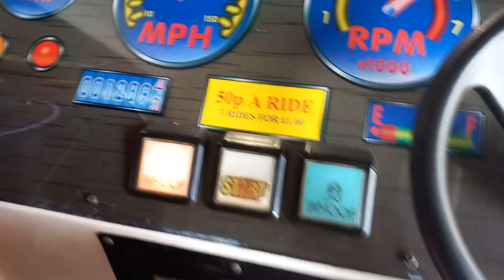ice cream van kiddie ride